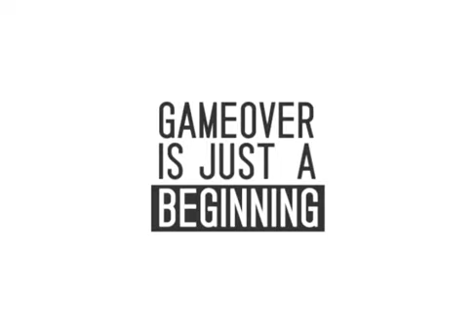志村龍之介 Ryunosuke Shimamura - Tokyo 2010